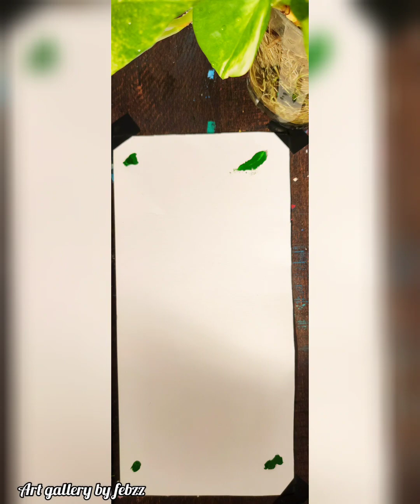Painting Techniques for beginner's Toucan Bird Tutorial/step by step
"Art"
"Colour"
"Febnadrawing"
"Beginner'sguide "
"Trendingvideo"